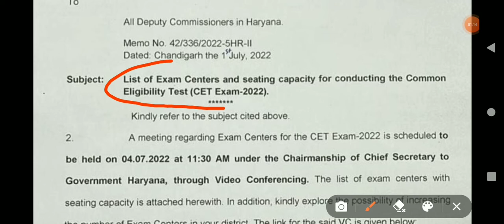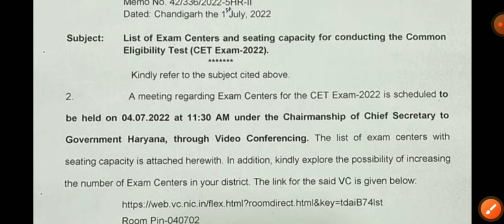HSSC CET Exam New update | HSSC की बड़ी Update | CET Exam का official Notice जारी | जल्दी देखो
haryana cet exam update
hssc update
hssc cet latest update
cet update 2022
haryana cet form update
haryana male constable latest update
haryana male constable update
haryana male constable new update
hssc cet exam date
hssc cet notice
haryana cet notice
hssc cet official notice
haryana cet official notice
hssc notice
cet notice
cet exam notice hssc
hssc notice in cet exam
hssc notice latest
haryana cet new notice
hssc cet official notice out
cet official notice
today new notice
cet exam notice kab aaega
haryana cet exam new notice
hssc haryana cet download official notice
check new cet official notice haryana
haryana police